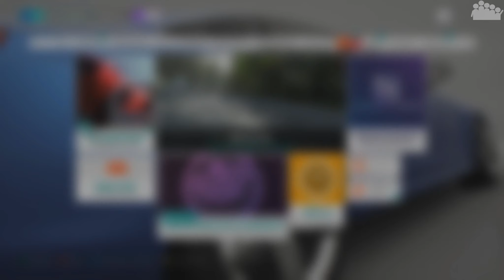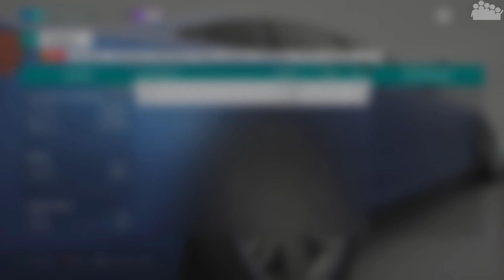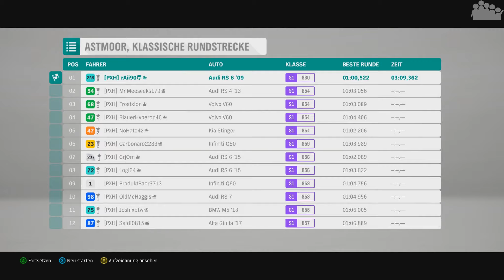FORZA HORIZON 4 #376 - Eine Limo wird zum Kurvenräuber 😵 - DWIF - Let's Play Forza Horizon 4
► Heute steht das DWIF-Format (DU wünschst - ICH fahre) in FORZA HORIZON 4 an. Gewünscht wurde sich der 2009 Audi RS6 (C6) welchen rAii eine Performance-Spritze verpassen soll.

► Plattform: PC
● Verwendete Eingabegeräte: Xbox Elite Series 2 Controller
● PC-Hardware des Aufnehmenden:
• System: Windows 10 Pro
• Prozessor: Intel Core i7-8700k @ 3,7 GHz
• Arbeitsspeicher: 4x8,0 GB Corsair Vengeance RGB DDR4 3600MHz
• Mainboard: ASUS ROG STRIX Z370-F GAMING
• Grafikkarte: ASUS ROG STRIX GeForce RTX 2080 TI OC Gaming
• Netzteil: be quiet! Pure Power 10 (700 Watt)